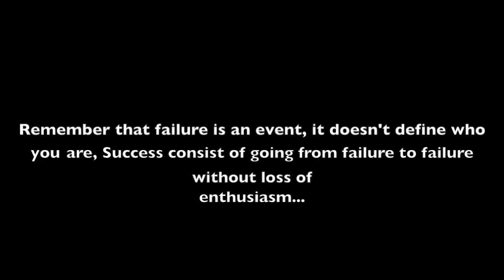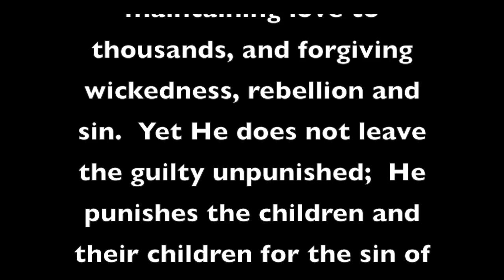Robert Bourne II: DreamChasers Journey of a Believer- Episode 2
"DreamChasers"-Robert Bourne II. Dreamchasers is a series defining a persons ambition and drive. Faith is something you must carry with you on your journey to success. If you believe you can do something you will do it but if you doubt yourself you will fall short...DREAMCHASERS RHARE BREED TRAINING
music: wale-ambition, BJ the chicago kid, trey songz- changes, Mali Music-conqueror Meek Mill-Dream Chasers
PLEASE TAKE THE TIME AND READ...I NEED 10,000 SIGNATURES. HELP ME BRING MORE TO GOD. CHALLENGING THE JACKSONVILLE JAGS FOR ROSTER SPOT!

I am planting seeds! God is going to bring that water. Something will happen...please support!

RBII